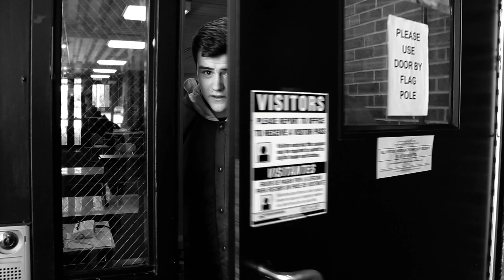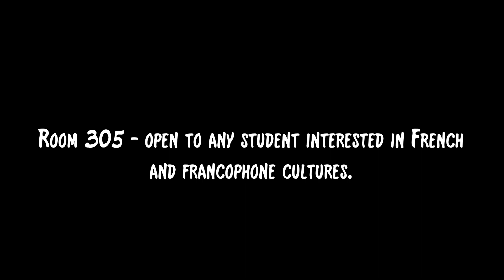October 9th Announcements